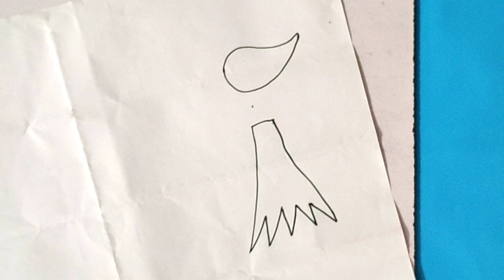DIY parrot making||hand craft idea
peanutshellcraft craftidea DIYparrot making